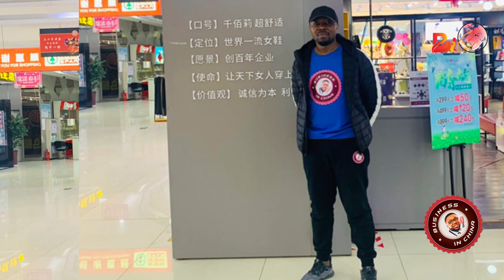Visite à l’usine de production des machines à construction pont et bâtiment. Business in China